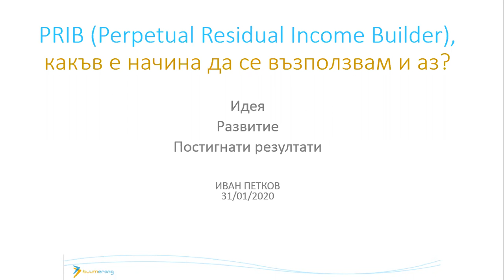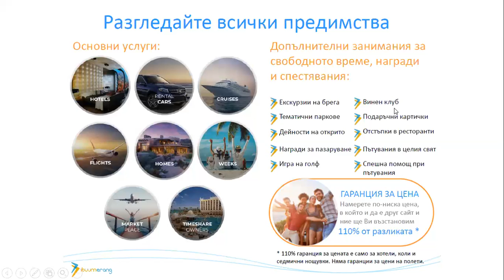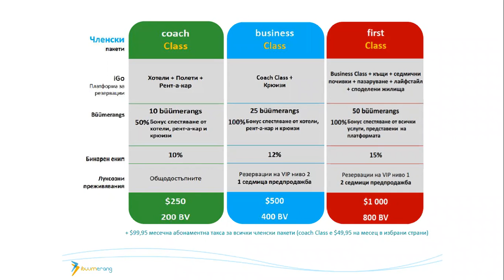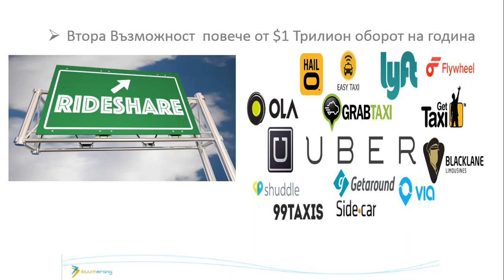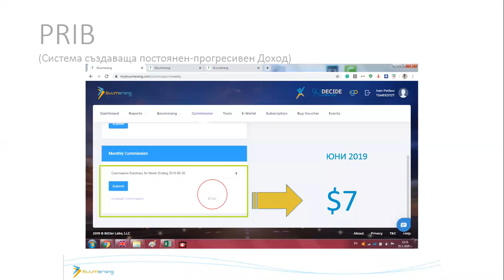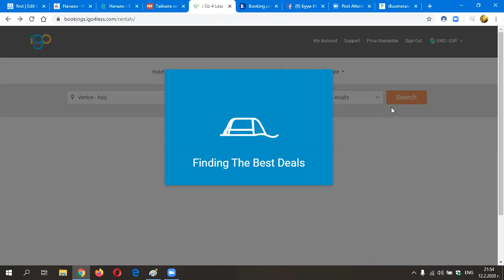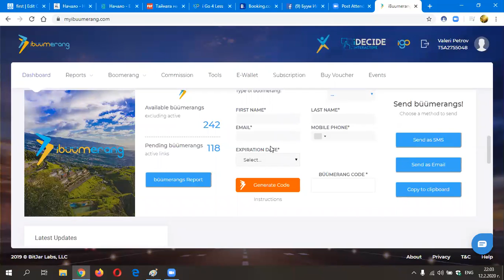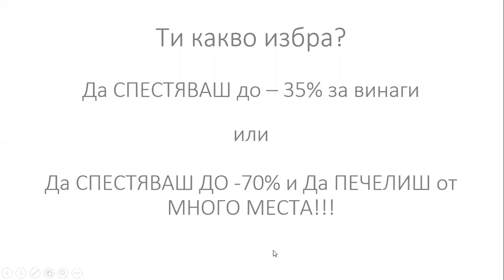Как да си помогнем! 12/02/2020 BUUM info